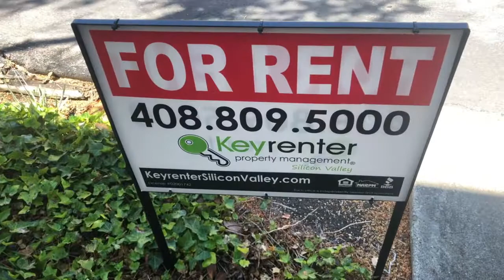Mountain View Home For Rent - 2 Bed 1.5 Bath - by Property Management in Silicon Valley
today to contact Keyrenter Silicon Valley -- exceptionally professional and reliable property management in Mountain View CA. To see our available listings, today! You can also call us or visit our office at

900 E. Hamilton, Suite 100

This video walkthrough tour of 2434 Rock St Unit 11, Mountain View CA 94043 is brought to you by the local property management leader in Santa Clara County -- Keyrenter Silicon Valley!

Renovated 2 Bedroom rental townhome located minutes away from Google Campus!

Must-See rental home located at 2434 Rock Street #11 in beautiful Mountain View, CA! This 2 bed/1.5 bath rental is 913 square ft and is located within minutes of Google and the best of Mountain View. Live affordably in one of the highest-priced areas of Silicon Valley. You have to take a look at this place!

Renovated, clean and bright for your immediate move-in. This home has new flooring, new paint, new blinds, recessed lighting, light fixtures, brand new washer/dryer, and air conditioning.

The charming kitchen comes complete with all appliances and has an adjacent breakfast/dining nook which then opens to a private patio and backyard. A comfortable and open living room is illuminated with natural light creating a warm and inviting atmosphere for family, friends, and entertainment.

This home also features a 1-Car Garage with storage, Air Conditioning, Heat, Washer/Dryer, new hardwood faux flooring, new carpet and more!

A portion of Tenant's total amount due ($10) will be used to have HVAC filters delivered to their home approximately every 90 days under the Utility & Maintenance Reduction Program.

*AMAZING LOCATION!…
This home is right in the heart of Mountain View near the intersection of W Middlefield Road and Old Middlefield Way and has direct access to the best of Silicon Valley dining, shopping, entertainment (Walkscore of 72). Immediate access to freeways (82, 85, 237, 101, 280) and the location features:

• blocks from several beautiful parks
• less than a mile from Charleston Plaza
• 1 mile to San Antonio Center

• Less than a mile to Googleplex Campus
• 1 mile to Microsoft
• 2.5 miles to NASA Ames
• 2.5 miles to Quora HQ
• 3.5 miles to Mozilla HQ
• 4 miles to Stanford University
• 5 miles to LinkedIn
• 6 miles to Nokia
• 9 miles to the Apple Infinite Loop Campus
• 10 miles to the new Apple Campus (The Spaceship)
• 12 miles to Santa Clara University
• 15 miles to San Jose State University

*Close to downtown City Centers
• 4 miles to downtown Palo Alto
• 5 miles to downtown Sunnyvale
• 9 miles to Cupertino
• 11 miles to Santa Clara
• 12 miles to Milpitas
• 14 miles to Downtown San Jose
• 15 miles to Campbell

• Immediate access to freeways (82, 85, 237, 101, 280)
• 2 miles to the Mountain View CalTrain station
• 12 miles to San Jose International Airport (SJC)
• 23 miles to San Francisco International Airport (SFO)

• Parking: Reserved detached 1-car garage, unreserved parking and street parking available
• Lease Term: One Year Lease preferred
• Utilities Included with Rent: Water/SewerTrash, landscape/gardening maintenance included, Tenant pays for Gas/Electric

*IMPORTANT THINGS YOU SHOULD KNOW:
• No smoking

Experience outstanding Mountain View CA property management with us at Keyrenter Silicon Valley!  Learn more about us and our services or learn more about Santa Clara County property management